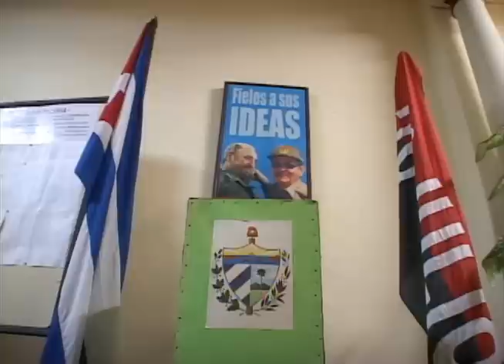Se encuentran abiertos en Camagüey los 2049 colegios electorales previstos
Se encuentran abiertos en Camagüey los 2049 colegios electorales previstos. Primer Pase a Buenos Días de Televisión Camagüey sobre las Elecciones en Cuba